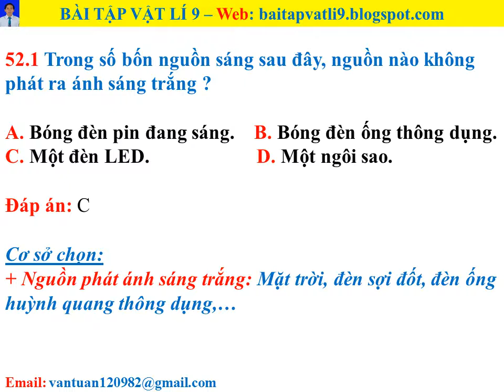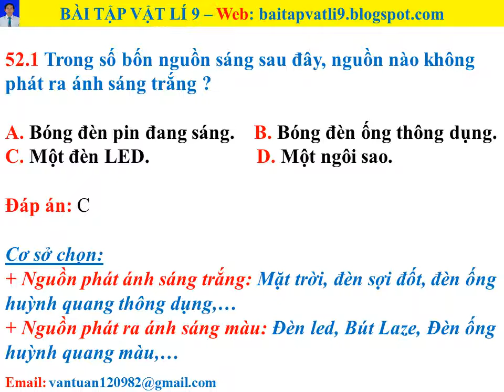Bài tập vật lí 9 - Bài 52: Ánh sáng trắng và ánh sáng màu